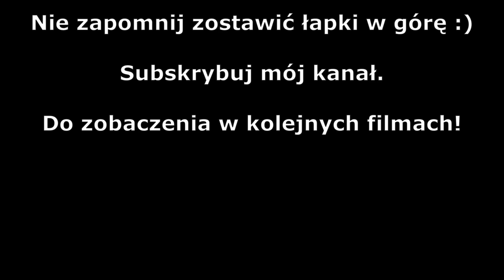Naprawa zaparowanych lamp - sposób z forów internetowych. Czy działa? Zrób to sam!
Zapraszam na kolejny film z serii Zrób to sam!
Tym razem zajmę się lampą samochodową, która podczas ochłodzenia zaczęła mocno parować.
Aby usunąć tą usterkę postaram się zastosować sposób który polecany jest na forach internetowych.
Czy działa? Sprawdź sam!

Pozdrawiam
Błażej